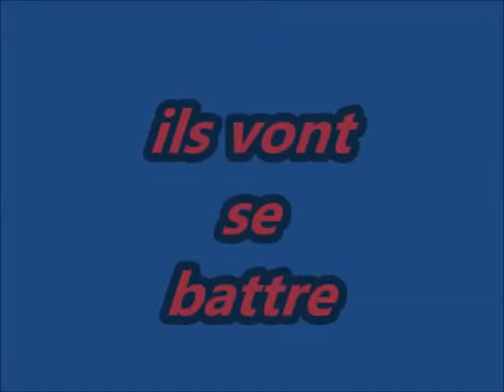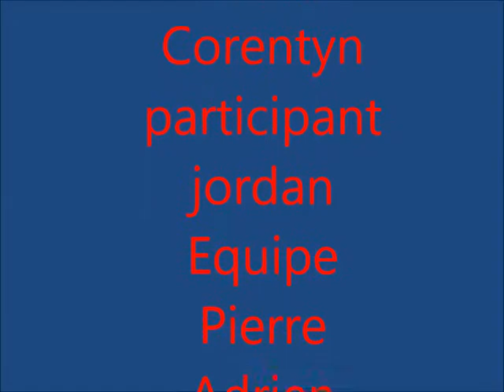THE legend of Monster Picke up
challenge meccano .
merci de voter pour nous